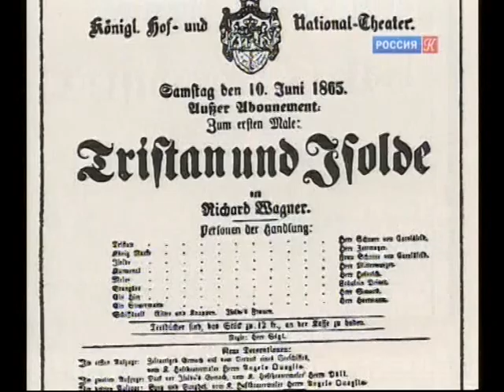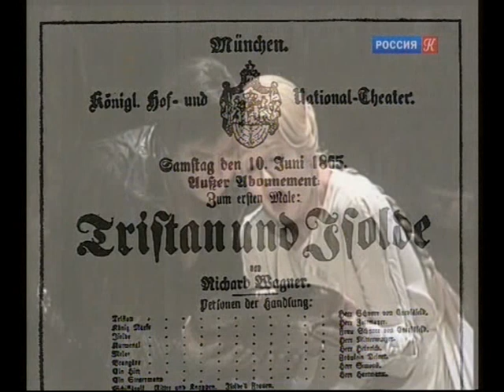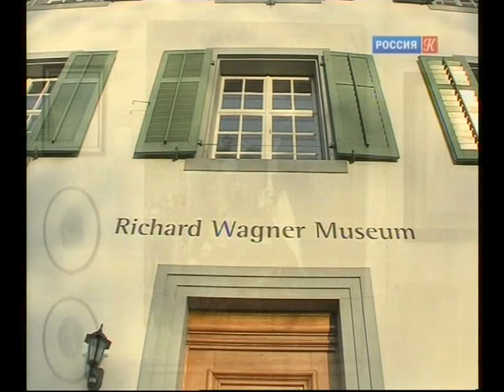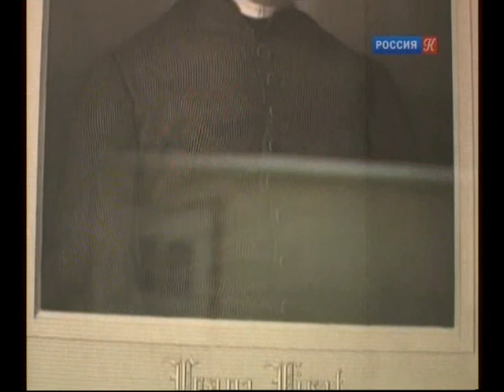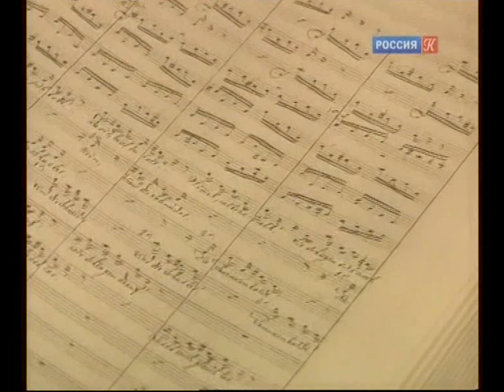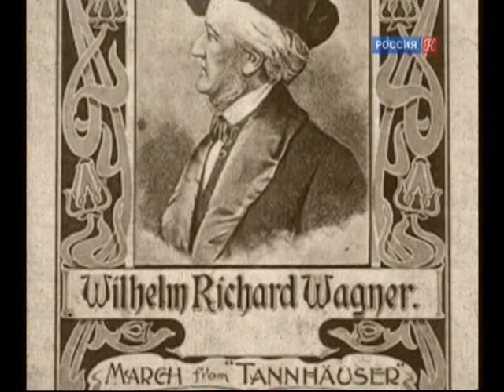Дом-музей Рихарда Вагнера в Люцерне (Швейцария)